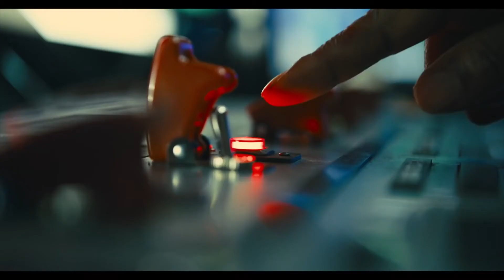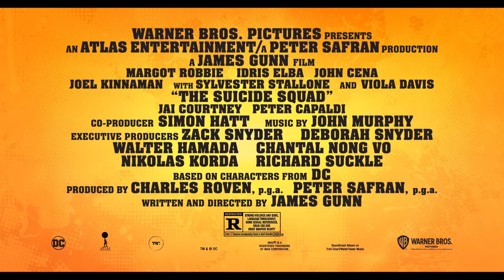The Suicide Squad | It's A Suicide Mission Featurette | Margot Robbie, Idris Elba, John Cena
Stars: Margot Robbie, Idris Elba, John Cena

Imprisoned convicts of Belle Reve penitentiary are sent as members of Task Force X to the South American island of Corto Maltese to destroy Jotunheim, a Nazi-era prison and laboratory which held political prisoners and conducted experiments. During the mission, they come into conflict with Starro, a giant, telepathic alien starfish.